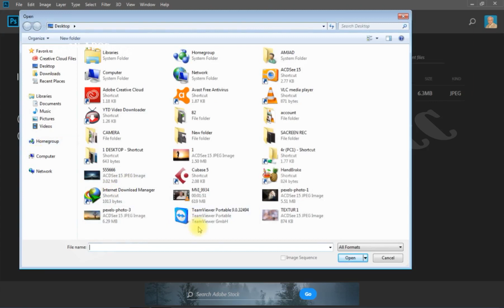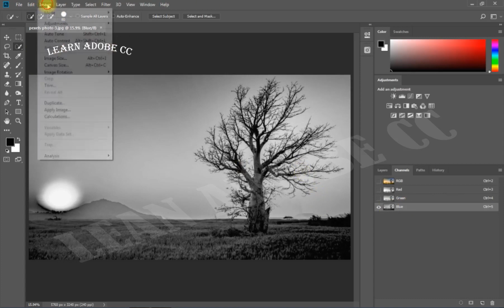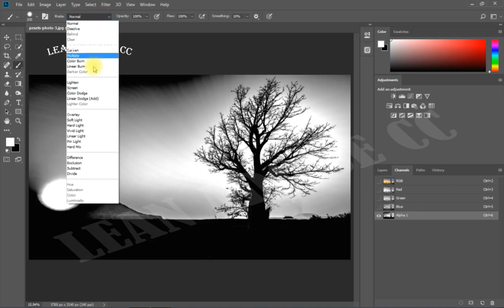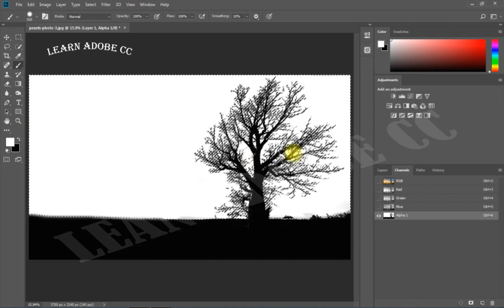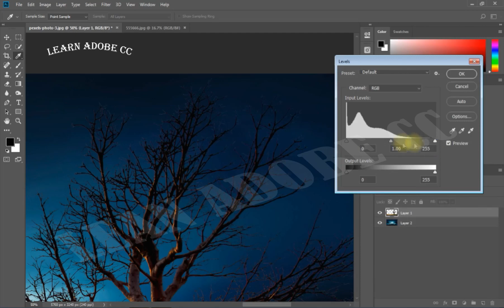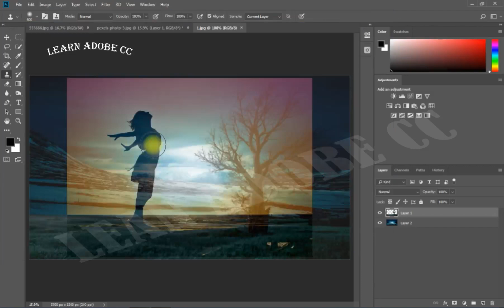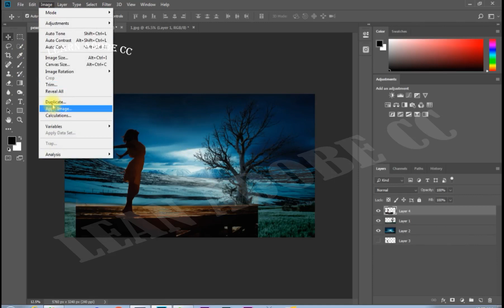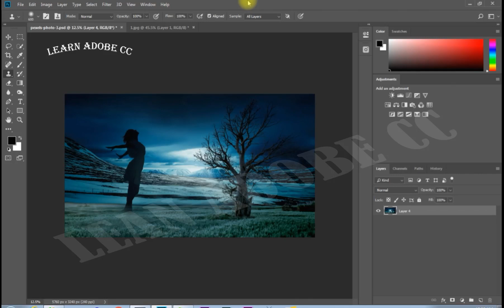No.83 how use image calculations in photoshop cc2008 in urdu free by amjad ksr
No.83 how use image calculations in photoshop cc2008 in urdu free by amjad ksr No.83 how use image calculations in photoshop cc2008 in urdu free by amjad ksr
Photoshop cc 2018 is a Graphics Designing software which is used to Good designs of every type of photos. Photoshop cc 2018 use  to create monograms, logos and photos editing. It is highly used by Graphics designers all over the world. You Can Design good content Photos Wallpapers in this software.

My Name Is amjad ali I'm your Online Teacher i am going to teach you Photoshop cc 2018 in Hindi and Urdu language for free.  if you have any question about cc 2018 i am here to help you every type of this software.
 My Aim Is Teach You  Photoshop in Urdu  is easy and understandable, The main purpose of this Channel "LEARN ADOBE CC " is to present free computer courses in Urdu Hindi language for all those who want to learn computer courses online in Urdu Hindi with no cost.

IF YOU FEEL ANY PROBLUM CONNTECT ME PLEASE AT TIME 12 PM TO 9 PM 0321 + 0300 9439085 I WILL HELP YOU THANKs.